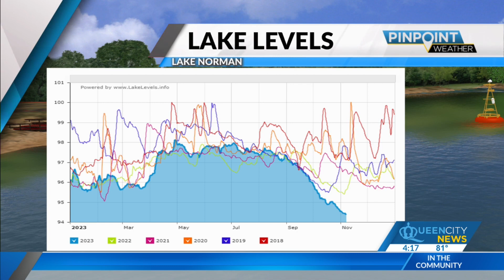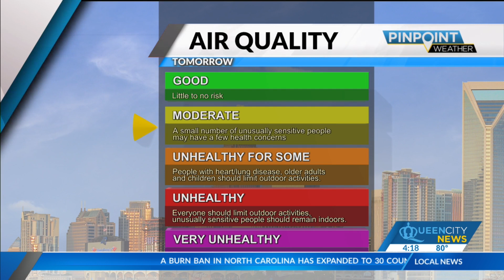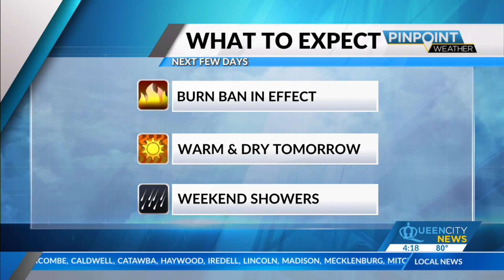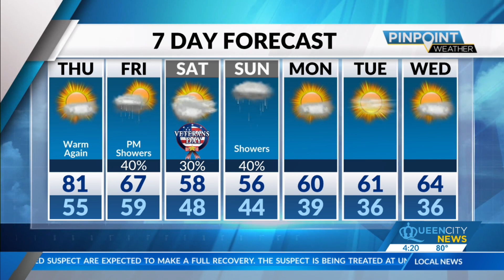Wednesday Evening Forecast | November 8, 2023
The forecast of 81 is expected to break the current record of 79 degrees set back in 2020. Winds will be light out of the south southeast between 5 and 10 miles per hour.